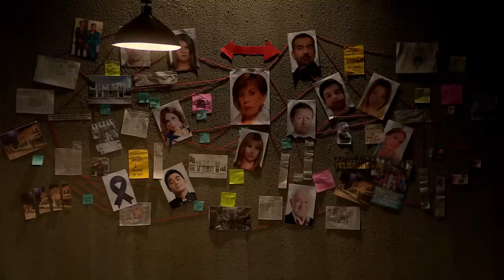Al Fondo hay Sitio 9: Tarde o temprano las mentiras se descubren (AVANCE Capítulo n°64)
Tarde o temprano las mentiras se descubren 😨. Cristóbal tendrá que demostrar sus habilidades en la cocina 🧑‍🍳. ¿Qué pasará?

Por culpa de una nueva ilusión, ellos serán choteados 🤭. Maca tendrá una cita 🙈. ¿La Tere ahora está interesada en Félix?

Juntémonos Más.